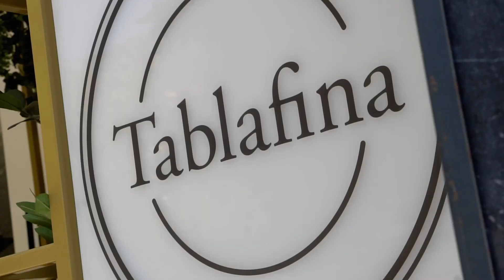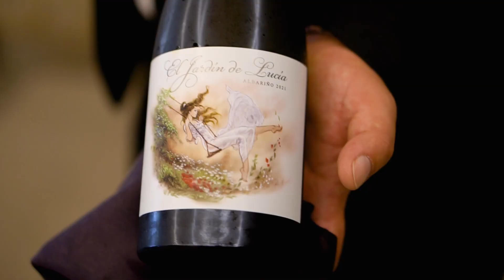RESTAURANTE TABLAFINA EN BARCELONA, UN CONCEPTO DE NH HOTELES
Visita al Restaurante Tablafina del Hotel NH Gran Hotel Calderón, en plena Rambla de Catalunya.